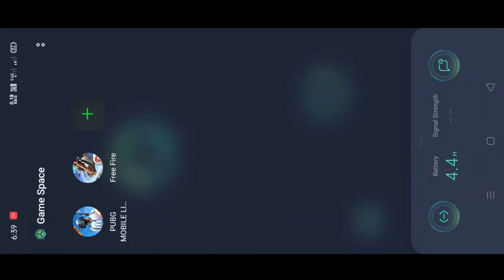Realme C3 Free Fire gameplay | Realme c3 full ultra Shadow gameplay | Free fire gaming on realme c3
FREE FIRE  DESCRIPTION HINDI

 Download These Apps To Get Free Paytm Cash Instantly & Diamonds 💎🖕

-- Hallo Friends Welcome To our Channel tech&edit And In this Channel You Got Unlimited Free fire Videos Also Free Diamonds Free Emote How to Get Free ELITE pass and All tips and tricks..

 ID Name- ᴹᴿ°᭄Subrคτค࿐

Realme c3

4 GB Ram 64 GB storage

Realme inbuilt screen recorder

Realme c3 best for gaming or not ?
Realme c3 free fire screen recoding

Free fire Asian
Free fire